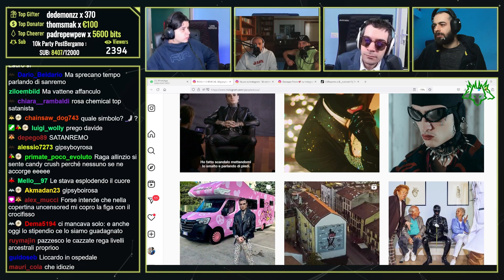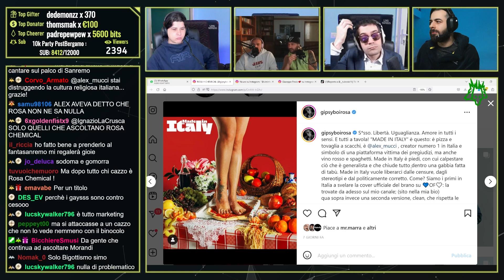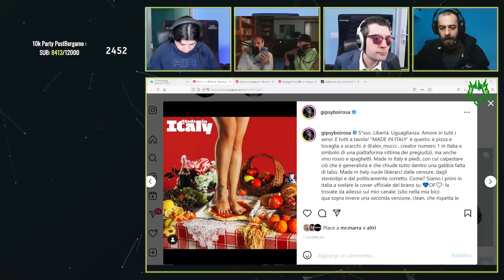Il Cerbero Podcast COMMENTA il CASO ROSACHEMICAL-SANREMO